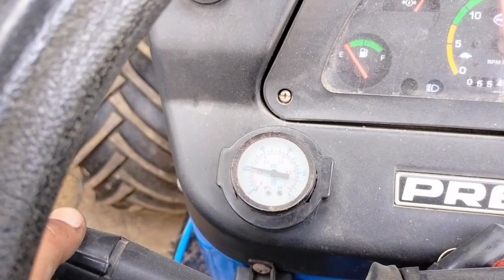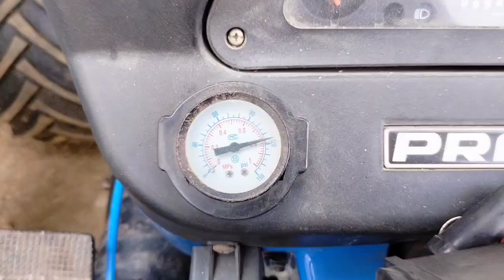|| new woofer box || krta km start hole mohalle lyi